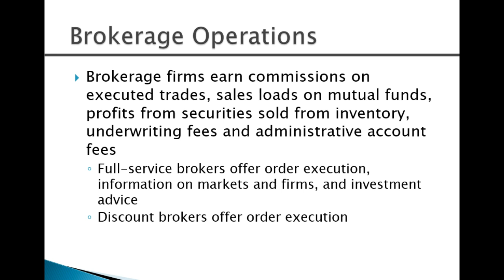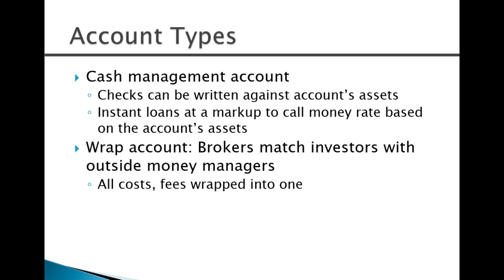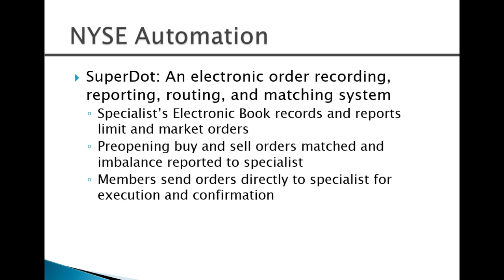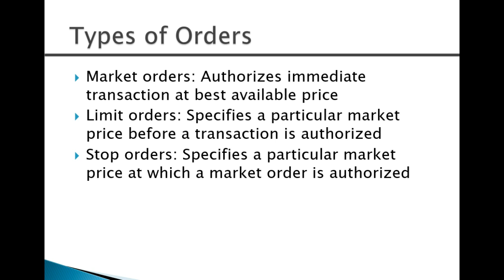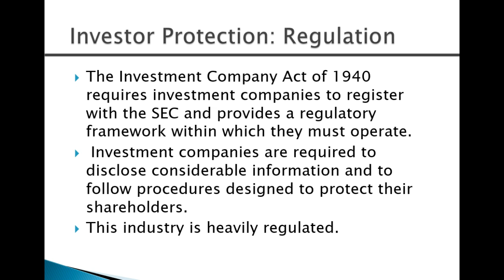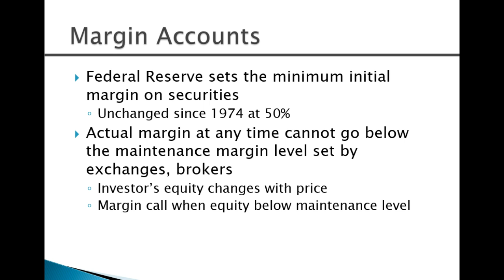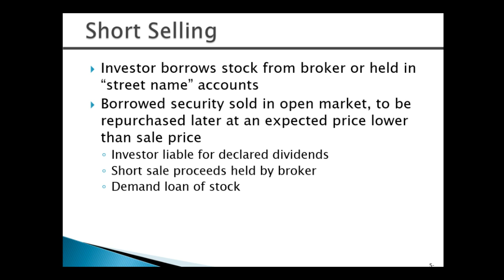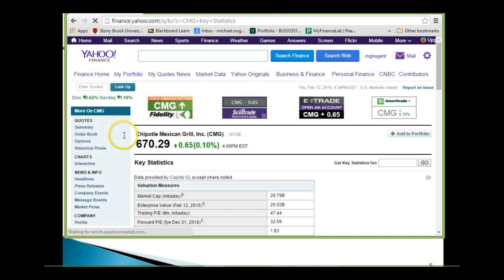How Stocks are Traded Chapter 5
How Stocks are Traded Ch5 Part